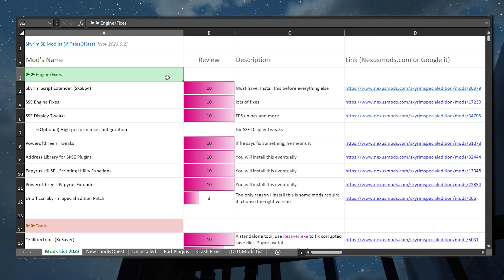The hardest Boss in Skyrim - Depths of the Reach l Modlist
The final boss in Depths of the Reach mod